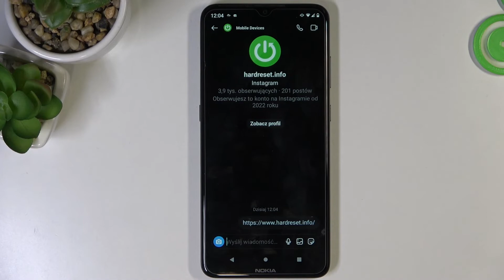Jak sprawdzić wiadomość na Instagramie?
Przyszła ci jakaś wiadomości i chcesz ją sprawdzić, ale nie wiesz jak? W tym krótkim poradniku pokażę ci jak to zrobić. Miłego oglądania!

Jeśli film okazał się pomocny, to zostaw subskrypcję, like oraz komentarz. Gdybyś chciał się dowiedzieć jak działają inne ustawienia na Instagramie to zapraszamy do naszej biblioteki poradników dotyczących Instagrama.

Jak sprawdzić wiadomość na Instagramie? Jak odczytać wiadomość na Instagramie? Gdzie przychodzą wiadomości na Instagramie? Jak odpisać na wiadomość na Instagramie?